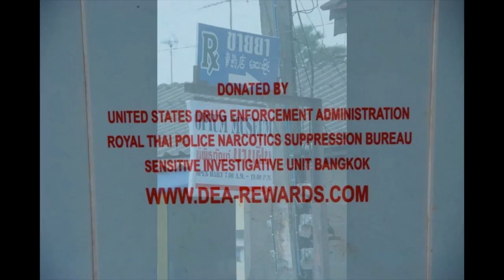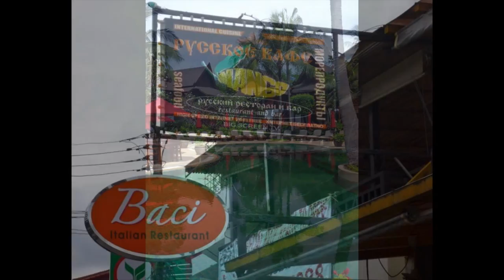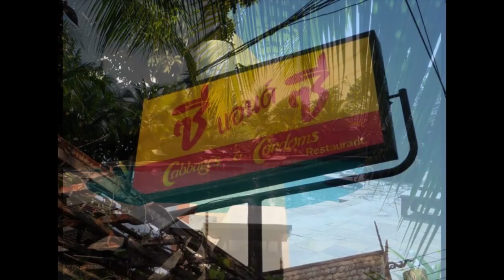Soviet Train Global Adventure Tours | Individual and corporate Trips and Incentives SMS Frankfurt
Global Adventure Tours | Individual and corporate Trips and Incentives - SMS Frankfurt group
Olkhon Island Adventures with Juergen Schreiter and SMS Frankfurt Adventure
Successfull Soviet Train Adventure 2010
Three weeks, twelve nations -- the most exciting active tour of the summer

Largest Soviet Train Tour of SMS Frankfurt through Russia to Mongolia and China completed

Frankfurt, August 20th 2010 -- From June twelve to 30th almost 100 adventure and sports enthusiasts from twelve countries were on their way by train, by foot, bus and ferry - at the Russian Soviet Train Tour 2010. This summer offer included among other things a boat party on the Moscow River, cross country running along the Eurasian border, a bath in icy Lake Baikal and a stay in exclusive Mongolian yurts. It was the largest organized cultural, sports and event tour of SMS Frankfurt.

Start for all participants, coming from Australia, Barbados, China, Germany, Great Britain, Ireland, Canada, the USA and more countries, was Moscow -- on 20th anniversary of Russia's independence. With a boat party on the Moskva River the organizers rang a unique, challenging and inspiring journey for the international participants. At the first stage they took the Trans-Siberian railway via Kazan to Yekaterinburg and the "border of Eurasia". Sightseeing and cross-country races were program at each station. Fun and sport mated the euphoric participants from all over the world, also at a picnic in the Eurasian border, when half of the group at the European, the other half on Asian terrain drank on each ones health.

Irkutsk was the next exciting stop on the Soviet Train Tour. From here the international travelers took a two-day break after the journey along the historic Trans-Sib route on Lake Baikal. Hardly any of the participants went swimming in seven degrees cold lake, which is known as a rejuvenating spa. A ferry brought the group to the island of Olkhon for another cross-country run and accommodation in traditional wooden huts and with folklore in the evening.

Back to Irkutsk they continued with the train to Mongolia which was a pure cultural experience: unspoiled nature, adventurous cinematic scenes in public trains, cross-country races in a remote monastery and shaman fire dance in the exclusive hotel Mongolia with rooms as Mongolian yurts.

„The journey was emotionally and physically was the best ever" wrote a participant from Australia to the organizer Jürgen Schreiter from SMS Frankfurt after her return „You helped make it a trip of a lifetime for me" said another participant and "the Soviet Train was an exciting, enjoyable and memorable holiday/adventure. It was everything and more than what we were expecting...".

The final stage was Mongolia to China. The cosmopolitan group was not only in the Gobi desert, they also took fascinating pictures of the Hanging Monastery in Datong and the surrounding caves. The farewell, after a walk on the Great Wall, was not easy after three weeks. Some enthusiasts of the Soviet Style Train Tour 2010, already planned a revival meeting after their return home where they will surely talk a lot about this tour.

Small group Adventures along the Trans-Siberian Railway from Moscow to Beijing with the CCCP Train Team Frankfurt.
Small individual group Adventures and Incentives on the  Train with SMS Frankfurt by Juergen Schreiter and Ludmila Pshenichnikova.

Follow our worldwide travel adventures, sport events and incentives.
My adventures include the Allgaeu-Orient Rally (Germany to Azerbaijan), worldwide Marathon-Races, Adventure Trekking in Mongolia, China, Uzbekistan, Oman, Iceland, Thailand, Philippines, Russia and Eastern Europe.
My favorite tours are the Trans-Siberian Railway from Moscow to Beijing (called The Russian Style Train) as well as travelling along the Silk Road... Kazakhstan - Uzbekistan - Turkmenistan.

Iam trying to keep this Travel Blog updated with all my upcoming trips and adventures.

For general info you can follow my sites.